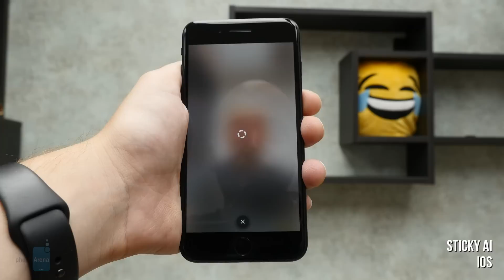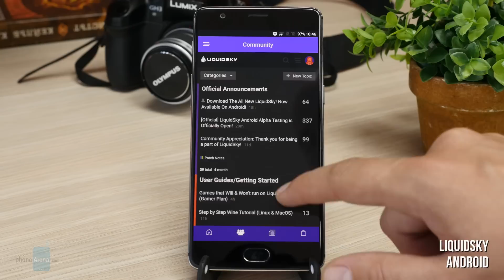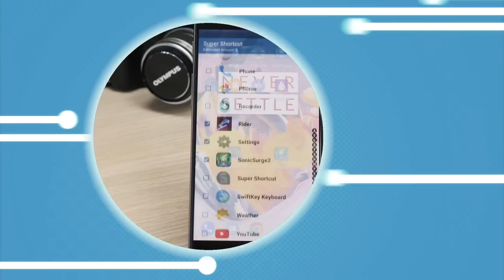Best new Android and iPhone apps (mid July, 2017)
Here are four of the best new apps for Android and iOS, taken from our weekly pick. For more new apps, check out the full article: